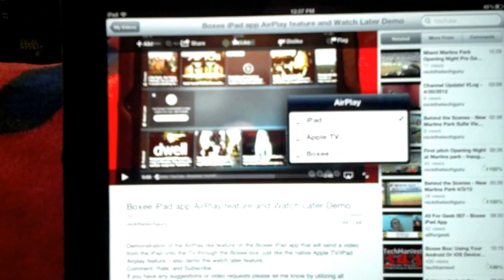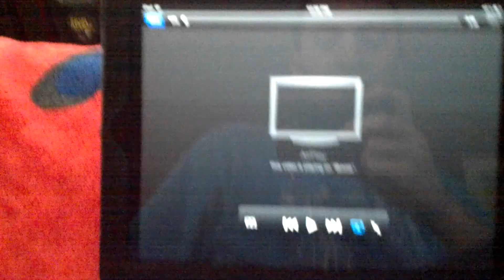Apple Airplay Video to Boxee Box from iPad/iPhone Demonstration + Setup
Demonstration of using AirPlay from an iPad to send video to the Boxee Box using the built in functions of iOS. You do not need an apple TV to utilize the AirPlay feature on your iPad. You do not need to use the boxee app to utilize this feature!

If you have any suggestions or video requests please let me know by utilizing all communication channels available.